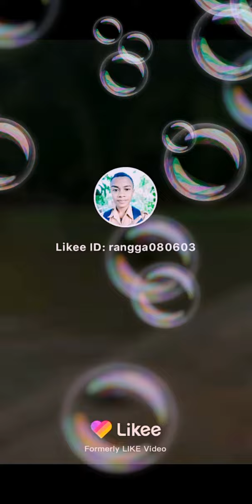Tik Tok lucu